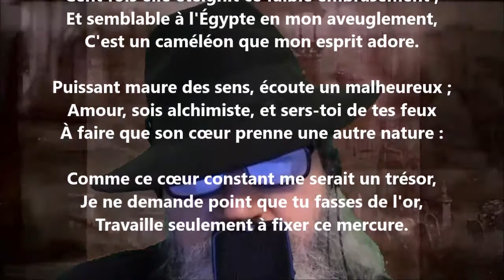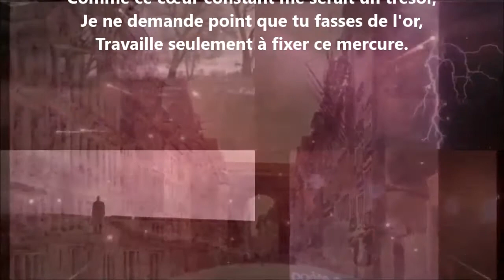Pour la même inconstante - Georges de Scudéry lu par Yvon Jean